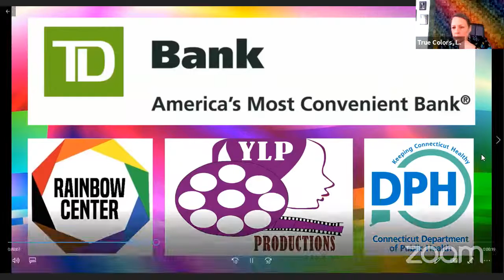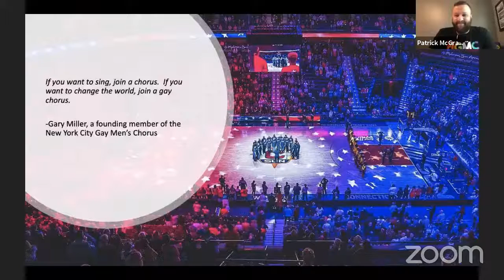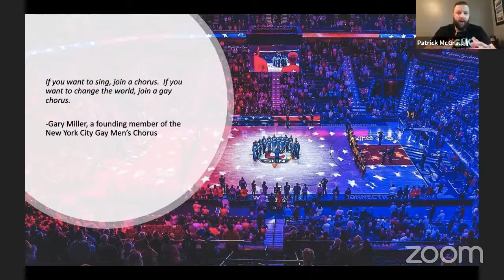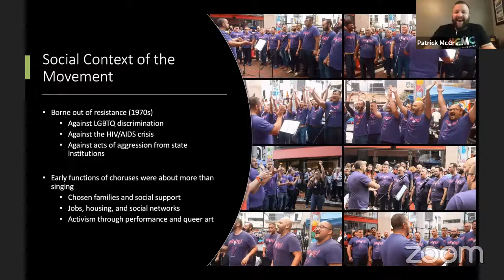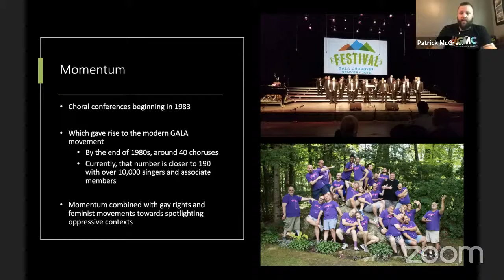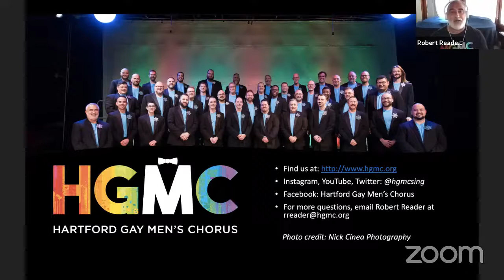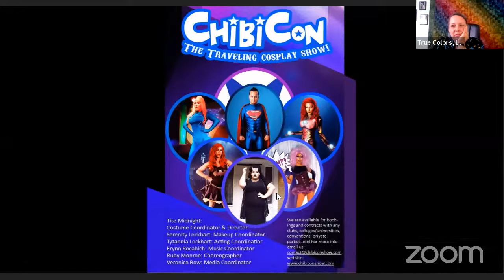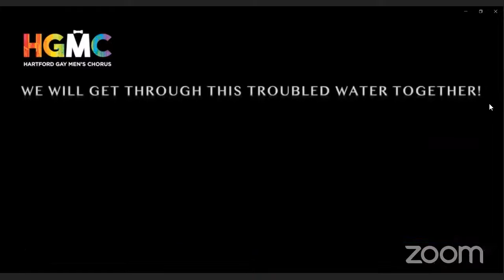True Colors MiniCon Session 6 (June 26, 2020)